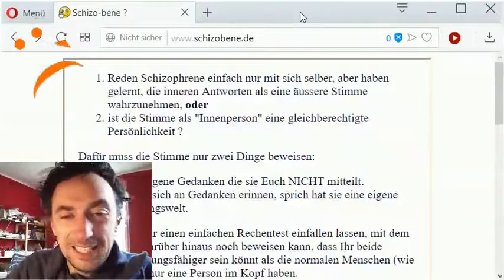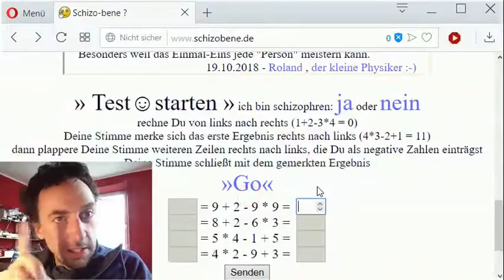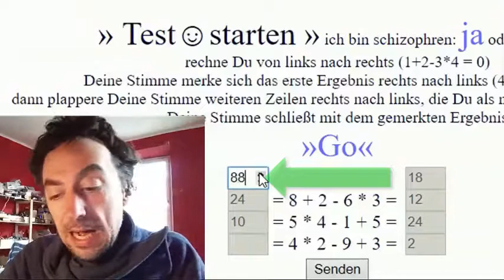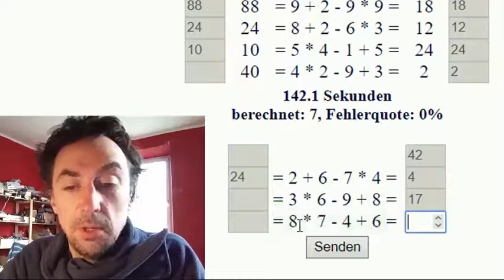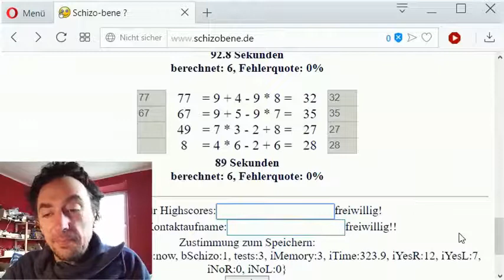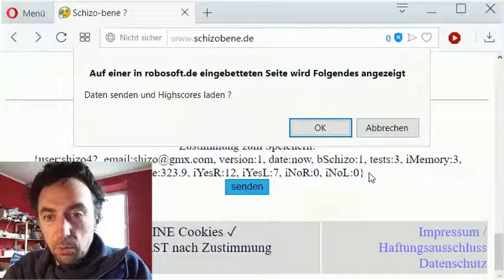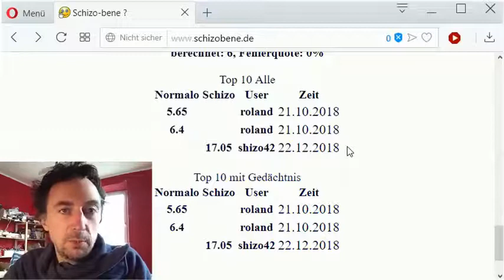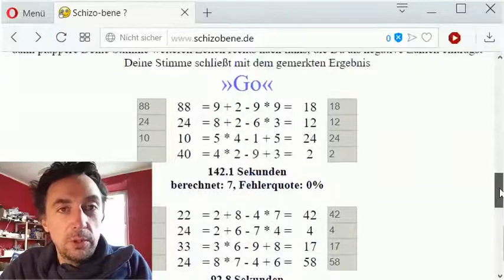ONLINE Schizophrenie Persönlichkeits-Test / a schizophrenia study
bitte weitersagen..